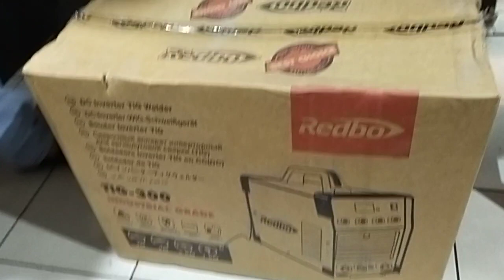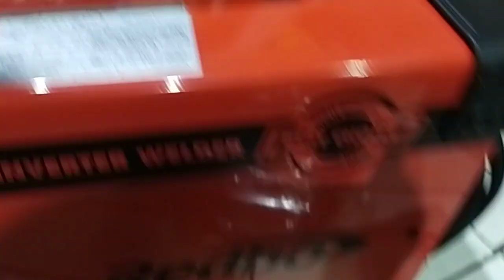Welding Tig-Mesin Las Argon 300 ampere Redbo-Argon Welding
Kualitas terbaik, 100% Authentic (asli tanpa rombak mesin) dan menyediakan mesin dengan model terbaru (no model lama yang sudah di stop produksinya) dan bersegel GARANSI RESMI

Untuk Pembelian Bisa Langsung Hubungi atau juga bisa langsung datang ke toko offline kami di :

offline:
LTC GLODOK LT UG BLOK A6 NO 7 DAN 8.
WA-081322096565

Mesin las murah lengkap, Mesin Las terbaik, Mesin las Argon, Mesin las 300 Ampre, Mesin bergaransi, Mesin Las Tig, Welding Tig 300,